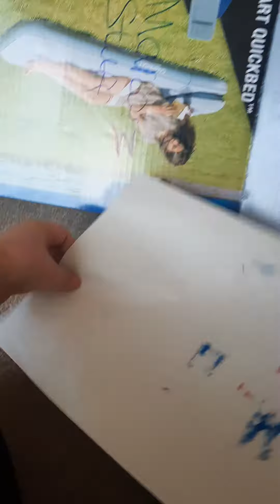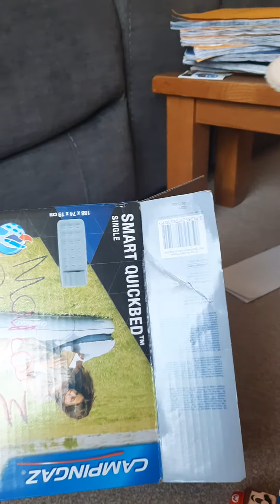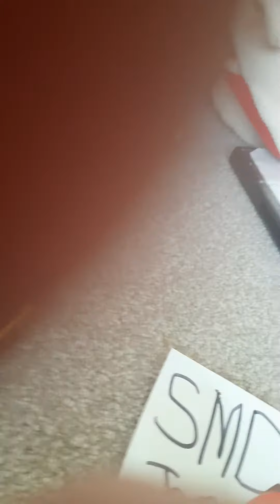jeffy things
numberjacks dvd pac man picture lego mario xbox